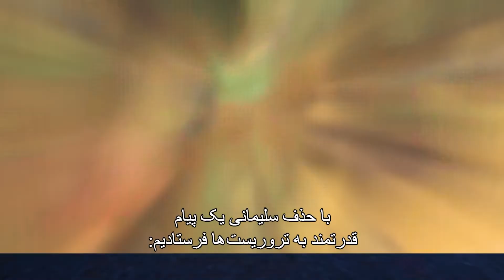View From Washington: President Trump on Iranian Aggression and Way Forward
In an address to the nation after Iran launched dozens of missiles at bases in Iraq that house U.S. troops, President Donald Trump expressed resolve to protect American lives, while at the same time offering Iran the opportunity for future cooperation and diplomatic engagement.
Iran launched the attacks days after the United States killed IRGC-Qods Force commander Qassem Soleimani, a terrorist responsible for the maiming and murder of thousands of U.S. troops. Soleimani also was the architect of the recent attacks on U.S. personnel in Iraq that badly wounded four service members and killed an American contractor, and was planning new attacks.